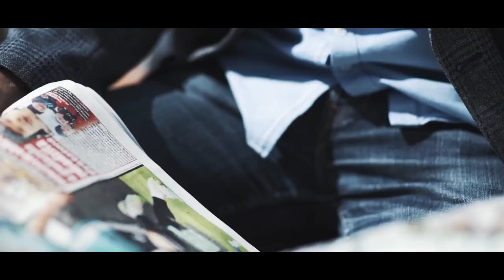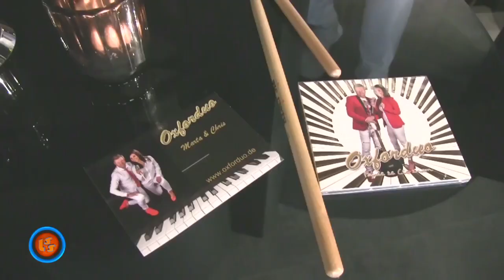Notowanie 707 cz. 2 - 31.10.2021